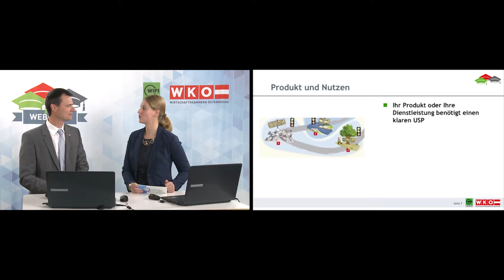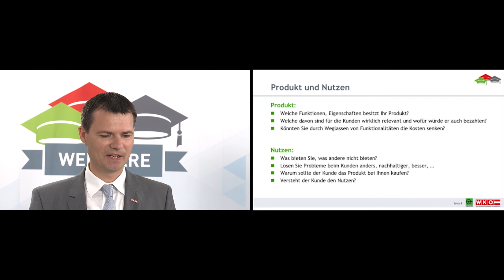WIFI Webinar Neue Ideen erfolgreich vermarkten in 19 Schritten-Frage 3/8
Sie möchten Ihre Unternehmerkompetenz stärken? Dann melden

Der Experte im September ist Markus Strobl vom Innovations-Service der Wirtschaftskammer Oberösterreich. Er berät bei der Umsetzung von Innovationsthemen in Unternehmen und plädiert für ein strukturiertes Vermarktungskonzept. Der Erfolg eines Produktes, einer Dienstleistung oder eines neuen Geschäftsmodells entscheidet sich am Markt. Daher ist es wichtig, sich strukturiert mit dem Markt zu beschäftigen. Und das bereits frühzeitig bei der Entwicklung oder Umsetzung der Idee. Hier die wichtigsten Punkte:

•Strategie: Welche Ideen sollen umgesetzt werden? Priorisierung und Segmentierung.

•Markt & Produkt: Welchen Nutzen hat der Kunde? Welche Funktionen hat das Produkt und deckt sich das auch mit den Kundenerwartungen?

•Preis: Ist der Preis auch richtig kalkuliert? Welche Geschäftsmodelle können einen Mehrwert für den Kunden bieten?

•Vertrieb: Wie bekommt man den richtigen Marktzugang? Wer können die Vertriebspartner sein? Muss man alles selbst machen?

•Kommunikation: Marke, Werbung, Kommunikationsbudget